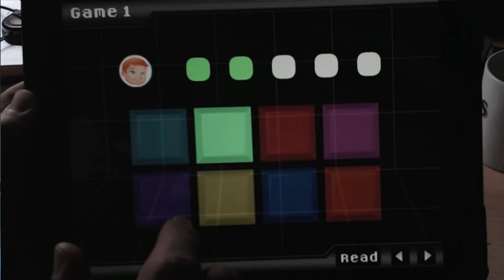📱 Introducing Interactive Ebooks: Virtual George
Interactive eBooks are going to be the next big thing for publishers.  Our latest project is a proof-of-concept to create an interactive children's book called "Virtual George".

That's what I talk about in this week's Minute of Overpass.

While many publishers are going straight to the ebook format from print, they should be looking at whether their books would benefit from more interactive content.

While it may seem logical to go from print to the ebook markets like Kindle and iBooks, they should be looking to the app market.

An ebook based on an app framework is better than a Kindle or iBooks ebook in so many ways.

For example, a book can be made available for more than one language but one product (and require only marketing for that specific book).

An interactive book can include mini-games and quizzes.

For educational books, tests can be administered (and even submitted to a central server for a teacher review).

And unlike any other ebooks, interactive ebooks can use all of the same features traditional apps and games use like analytics tracking, in-app purchases, so much more.

An interactive ebook is different from a traditional ebook because it is created on an app framework rather than an ebook framework.  This not only allows more functionality to be added -- but it also introduces the book to a whole new audience.  Most kids on an iPad can't see the difference between an app and an ebook anyway.

We're very excited about Virtual George and you will be seeing it on the app stores very soon.